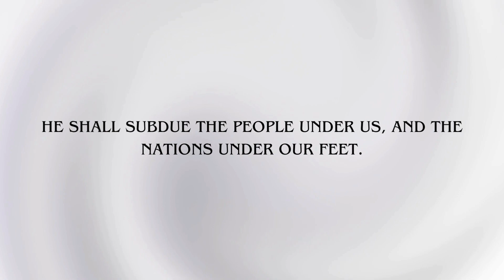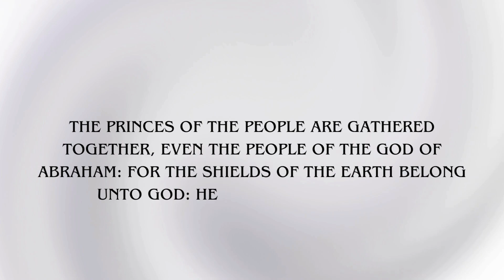Psalm 47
Use this Psalm to encourage pleasure, joy and happiness.